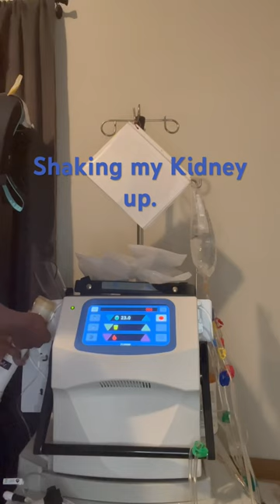Home Dialysis Treatment